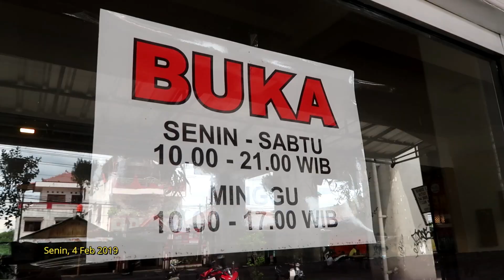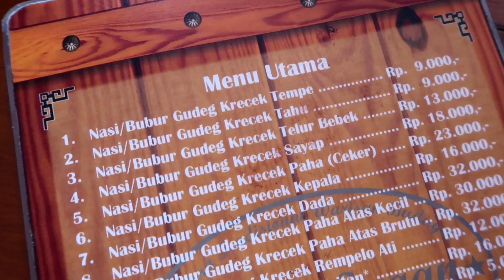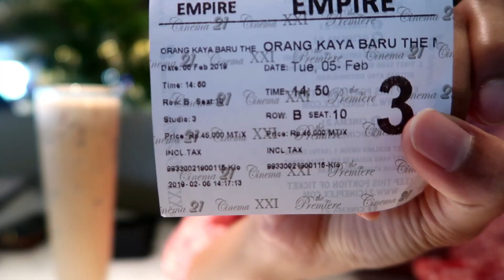CARA LULUS DELF A1 | Daily Vlog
Tips dari Guru AF agar bisa lulus ujian DELF A1

☘ KENALAN DENGAN KAMI ☘